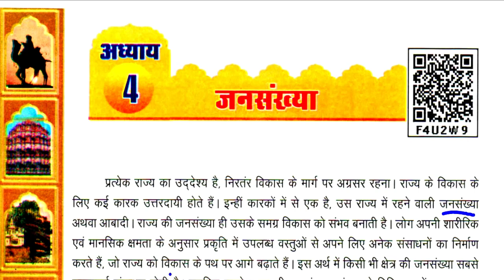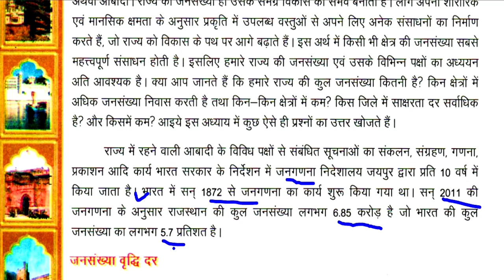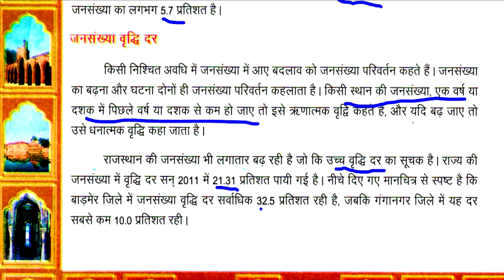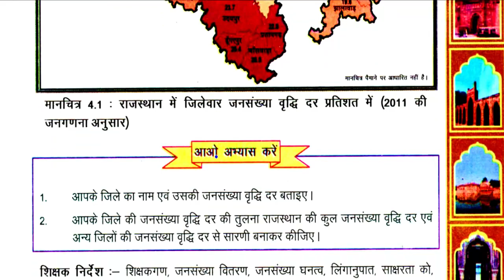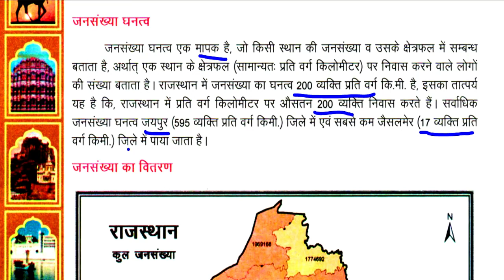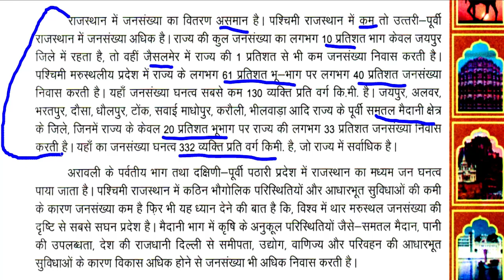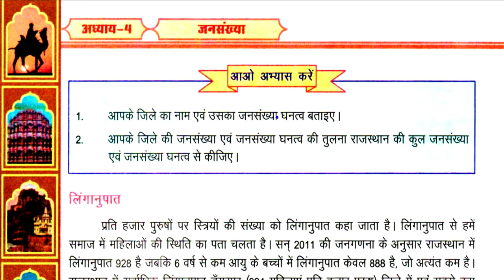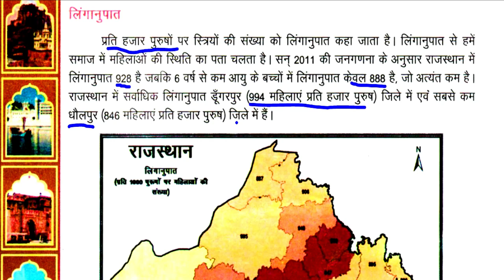Class-8/ chapter 4 जनसंख्या/ REET/ 1st GRADE/2nd grade/ NCERT/ RBSE/ reet news/ रीट विज्ञप्ति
Class-8/ch-4/ आधुनिक राजस्थान का निर्माण/ REET/ 1st GRADE/2nd grade/ Anu Jadoun/ syllabus/ NCERT/ RBSE